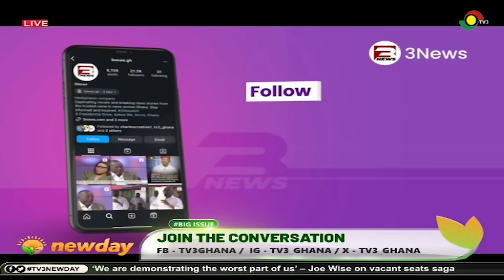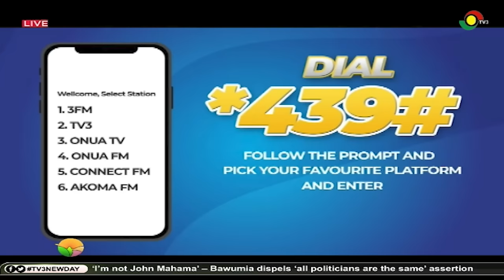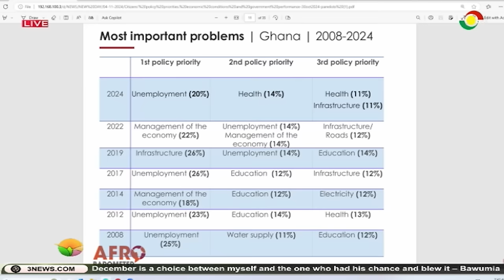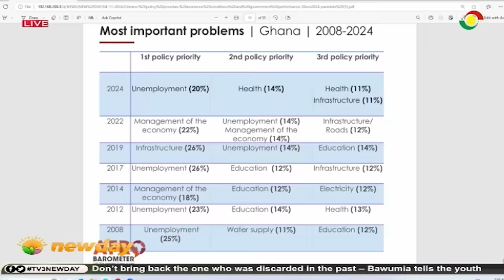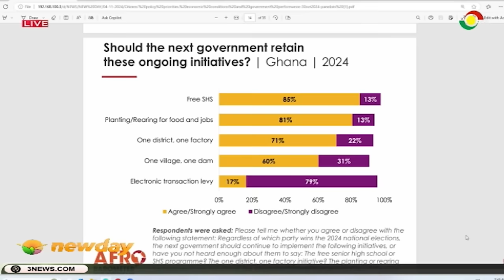33-days to elections: Analysing key issues facing Ghanaian voters || Big Issue on TV3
33-days to elections: Analysing key issues facing Ghanaian voters || Big Issue on TV3